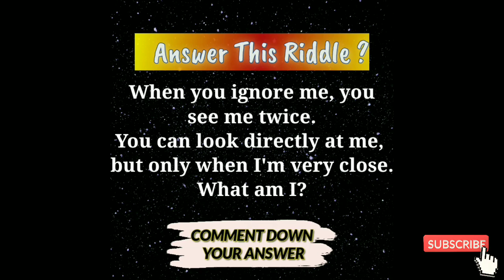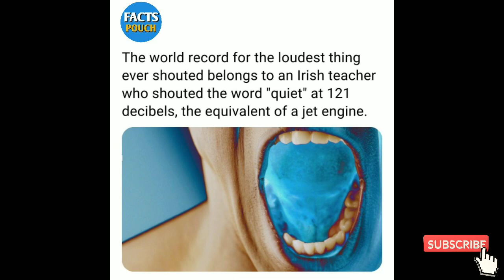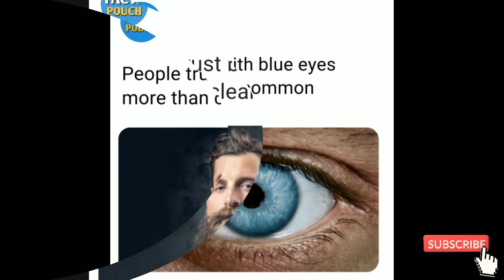World information | Did you know facts | Facts world Part 25 | Facts pouch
world Information
world Information channel
world Information in english
world Information video
world Information theory
How countries are in the world?
How many people are born today?
what is the country of the world?
How many are in the world?
facts world
facts pouch
facts